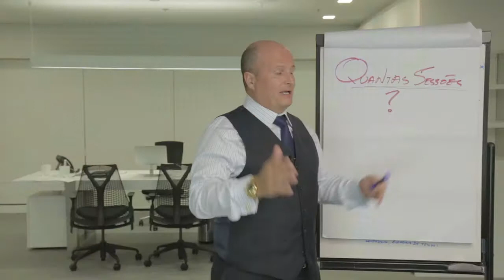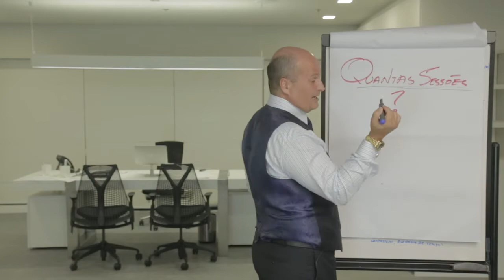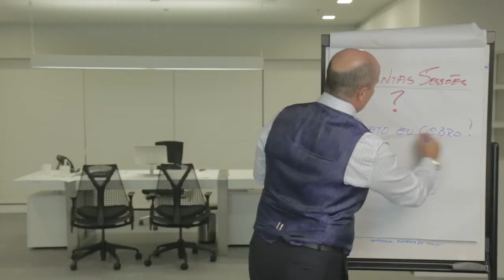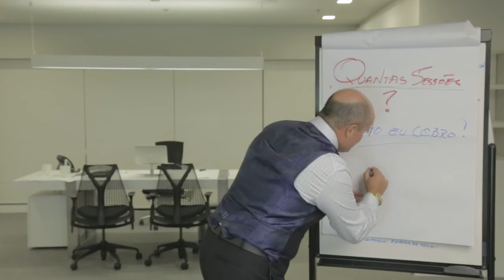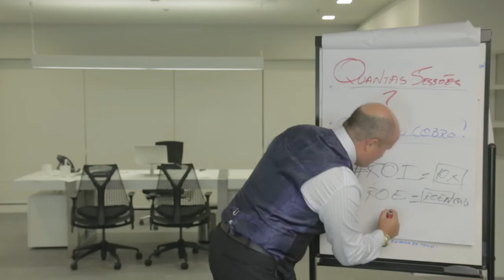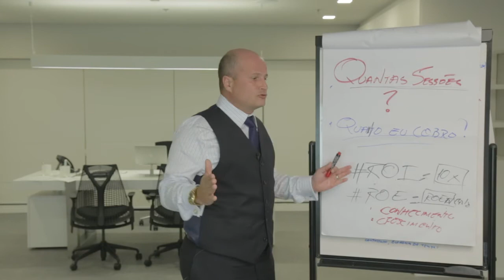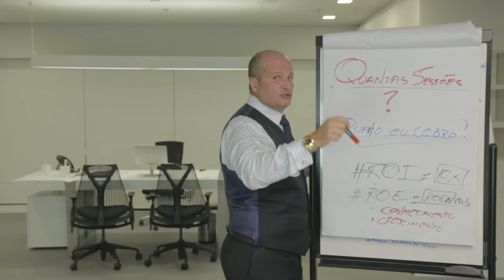#10 O que você tem que saber como coach – Quantas sessões preciso fazer com meu cliente?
Afinal, qual o número de sessões ideal que preciso fazer com meu cliente? (coachee). Veja mais essa dica valiosa de Villela da Matta.

★SBCoaching★